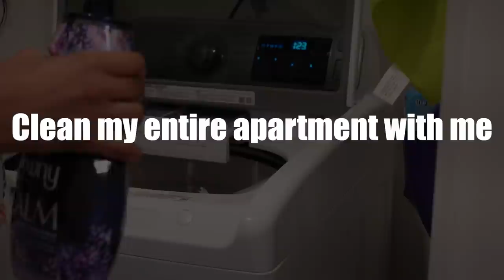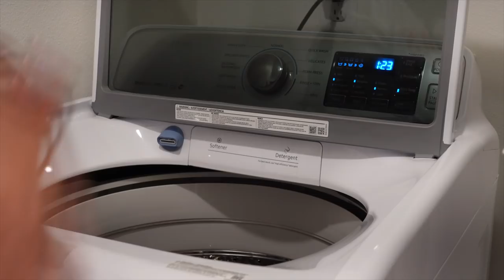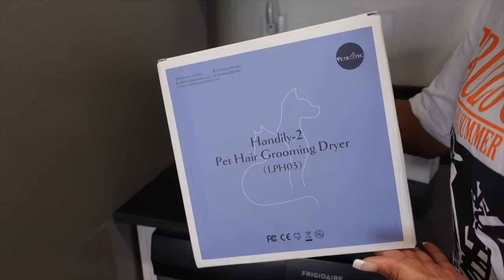Clean my ENTIRE apartment w/ me🧽 | Cleaning motivation + Groom my dog at home| Akeira Janee’💖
Product name: Petietec Low Noise Hands-free Pet
Dryer
lutm source=YTB&utm_medium=Akeira&utm_campai
gn=202205

0:00- Intro
2:22 Before
3:11 Washing bed room comforter first
4:49 Kitchen Before/ Cleaning
8:15 Grooming Prince
14:10 More laundry/ Back to Kitchen cleaning
22:34 Vanity Cleaning
23:58 Living room before/ Living room cleaning
29:17 Bathroom Cleaning
34:50 Sweeping and Mopping
36:42 Walmart haul && restock
40:20 Patio Cleaning
44:59 Folding clothes
50:43 Dining room cleaning/ Bar area
52:45 After shots

APPs

AGE: 23 08.01
BIRTHDAY: Aug 1st
CAMERA: Sony ZV-1
EDITING SOFTWARE: IMovie